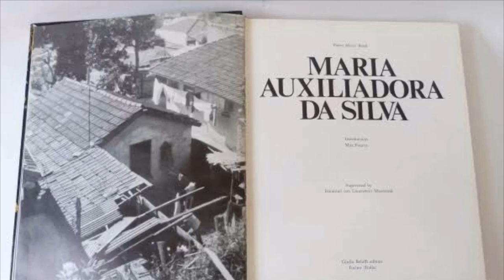Mulheres na História da Arte - Maria Auxiliadora da Silva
Atividade de Complementação Escolar.
Vídeo Aula sobre a presença das Mulheres na História da Arte, abordando a vida e obra de Maria Auxiliadora da Silva.